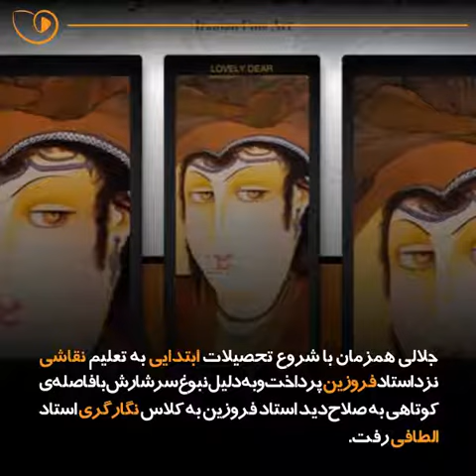عباس جلالی سوسن‌آبادی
نگاهی مختصر به زندگی عباس جلالی سوسن‌آبادی، نگارگر بزرگ ایرانی